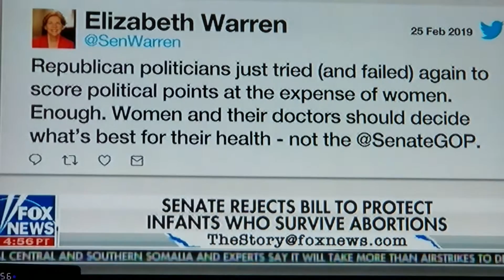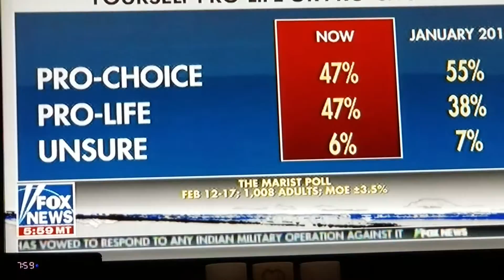TRAVELS STEPHENSONS Just a few of the President candidates who favor of abortions of live babies.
Shameful voted against bill to prevent the murder of live babies.